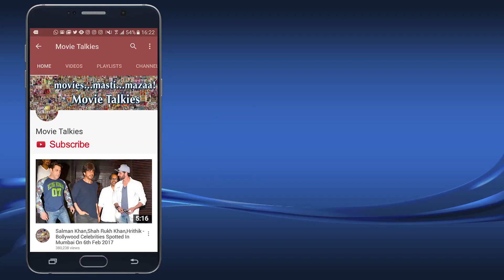Vidhu Vinod Chopra PRAISES Sanjay Dutt & Bhoomi Trailer